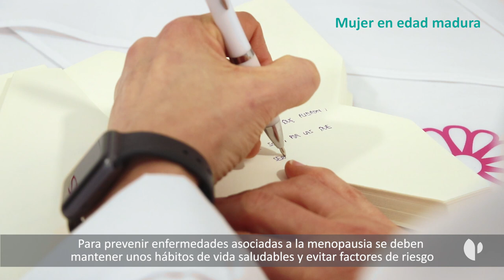Mujer en edad madura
La menopausia marca el climaterio en la mujer. Sucede en la edad madura y viene acompañada de una serie de alteraciones y síntomas que, sin ser una enfermedad, pueden conllevar un tratamiento. Por otra parte, es en esta etapa cuando suelen detectarse la gran mayoría de casos de oncología ginecológica; por eso, la prevención y las revisiones son claves a partir de los 45 años.